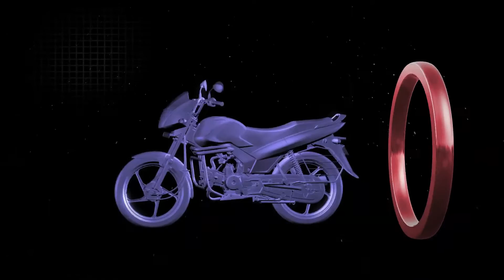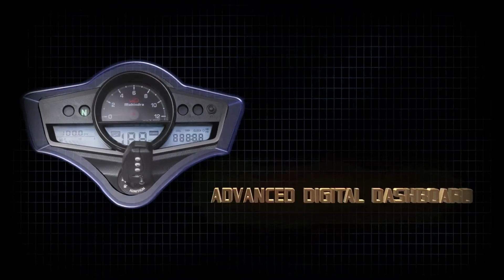Mahindra Centuro Hologram